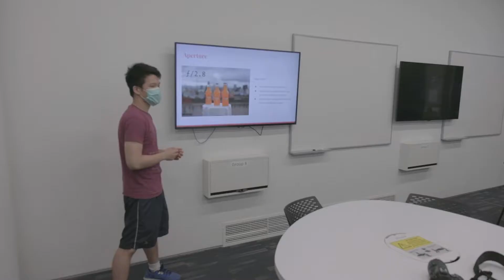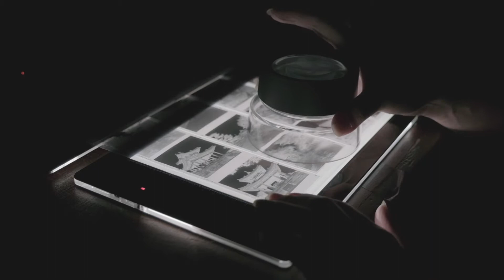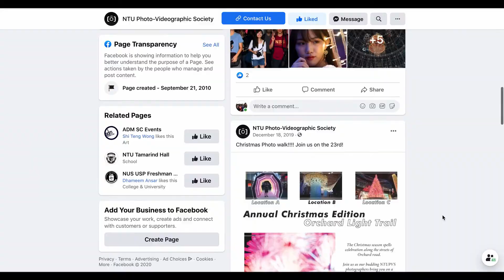NTU Photo-Videographic Society Welcome Video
NTUPVS Club Video for CCA Virtual Fair. Safety measures were adhered to during filming of this video.